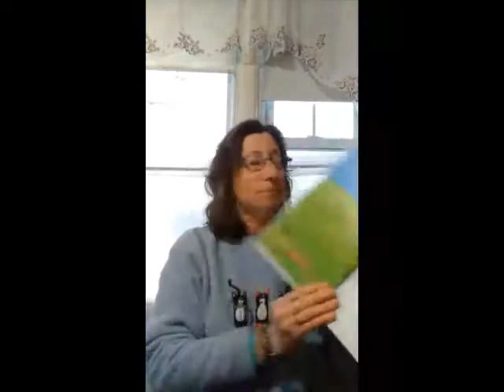Jeanne Buesser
my story read by me willow tree. It is for everyone about life and survival .